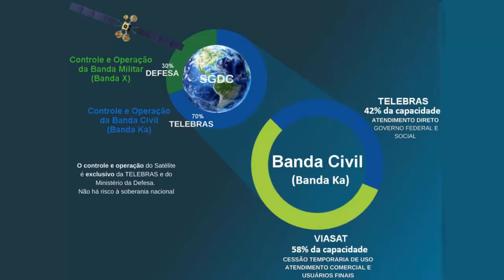BRASIL entra para para a corrida espacial e tem lugar privilegiado na